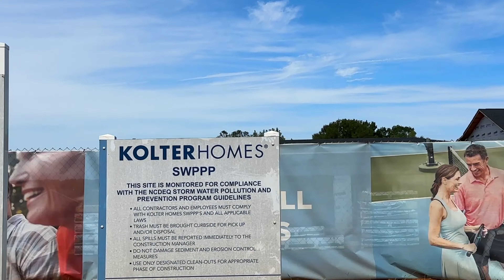55 + Communities Charlotte NC- Cresswind -Wesley Chapel -New Luxury in Suburbs of Charlotte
55 + Communities Charlotte NC-Cresswind Wesley Chapel .Charlotte, North Carolina offers a wealth of options for those seeking 55+ communities, retirement living, and new construction homes. Among the diverse choices for retirement communities in Charlotte, Cresswind Wesley Chapel stands out as a preferred destination for retirees. The allure of retiring in Charlotte, often referred to as "The Queen City," continues to draw individuals to 55+ communities and retirement homes in the area.

The demand for retirement communities in Charlotte NC is steadily increasing, reflecting the growing popularity of relocating to this vibrant city. New homes for sale, especially tailored for retirement living, are on the rise in Charlotte. This trend has given rise to an array of 55+ communities in and around Charlotte, providing residents with an idyllic retirement experience.

Cresswind Wesley Chapel distinguishes itself as one of the premier retirement communities in Charlotte, NC. The favorable climate, combined with the city's strategic location, further enhances the appeal of Charlotte as a retirement destination. With the increasing demand and the ideal living conditions, Charlotte retirement communities are continually expanding and often reaching full occupancy.

When considering your retirement options, explore the wealth of opportunities within the over 55 communities in Charlotte, NC, including the 55+ housing offerings in the city and the surrounding areas. Charlotte's dynamic environment and the availability of new homes in retirement communities make it an attractive choice for retirees looking to enjoy their golden years to the fullest.